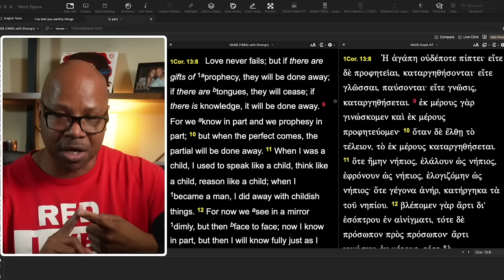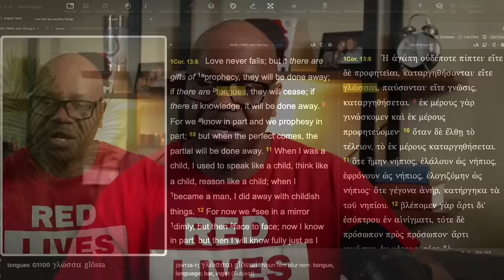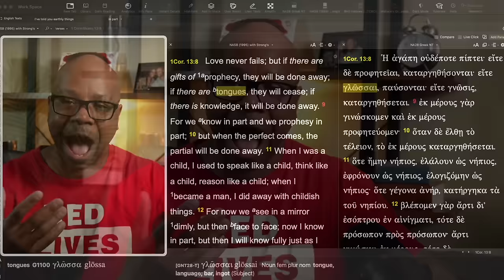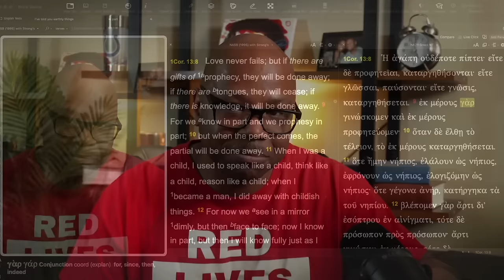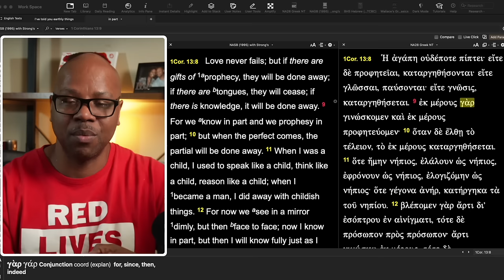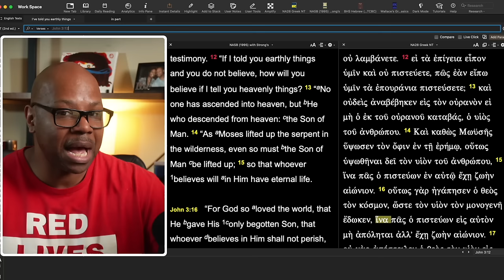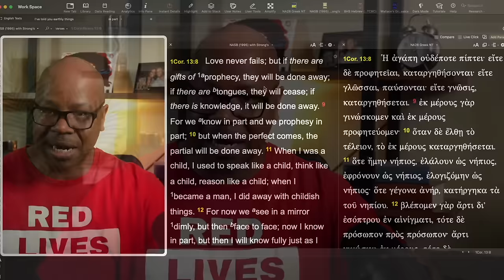False Prophets love this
Is this an excuse for false prophets?